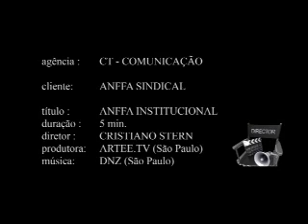Video Institucional - ANFFA Sindical